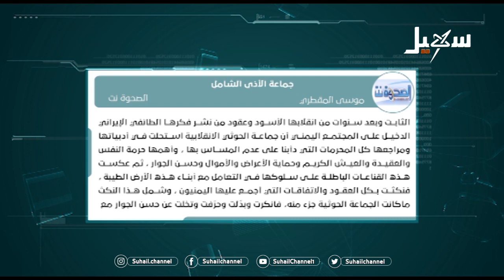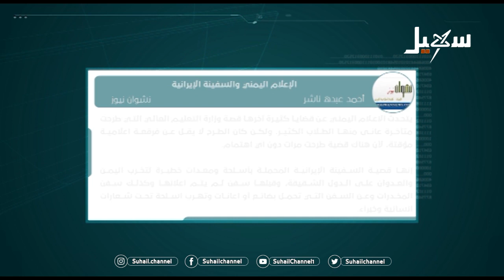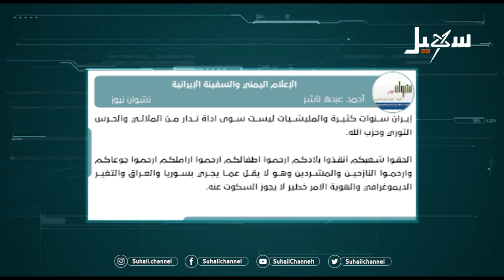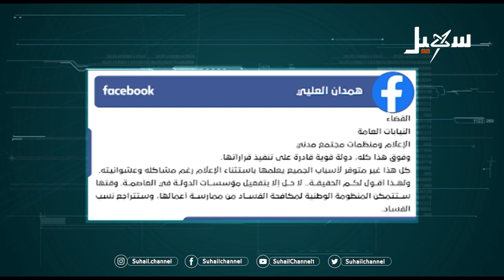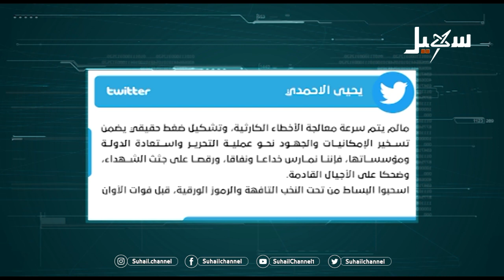حديث الصحافة | جماعة الأذى الشامل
قناة_سهيل# ‪